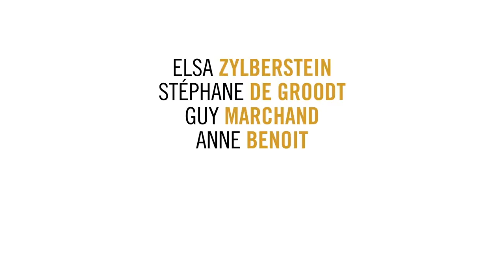Tout nous sourit | France | 2019 | Bande-annonce